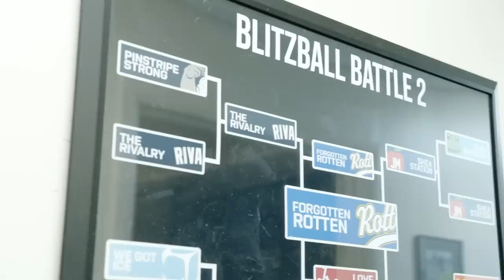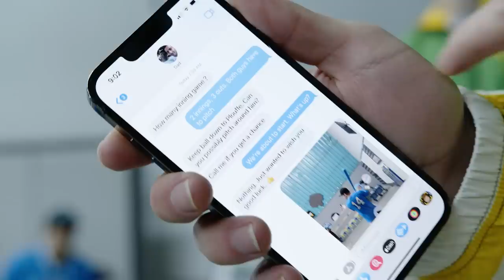Heated rivalries flare in $10,000 Tournament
Blitzball Battle 3 premieres Sunday, April 30th at 6pm on the Warehouse Games Channel with an opening night doubleheader! Games to come every Sunday, Tuesday and Thursday nights!

Edited by: Mitch Matacia

Jomboy Media
Midtown Station